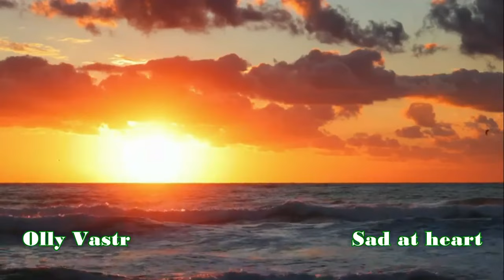Olly Vastr Sad at heart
Грустная, но очень красивая музыка